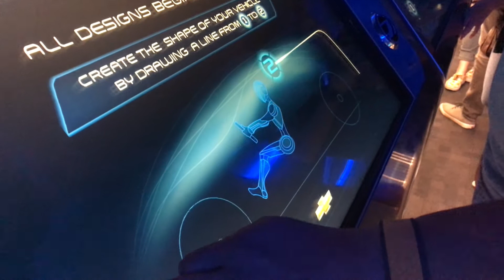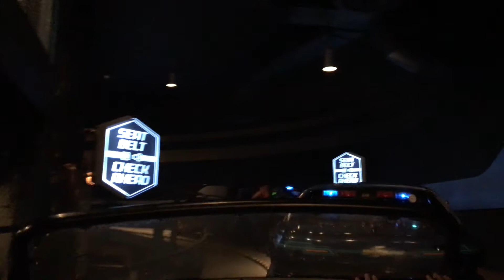NIEUW! Vakantie Disney World 2016 - dag 15 deel 2 Chaka Khan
In deze gloednieuwe vlogs kun je onze avonturen in Walt Disney World Florida volgen. Maar ook de Premium Outlets en nog veel meer leuke plekken in Florida zullen voorbij komen.